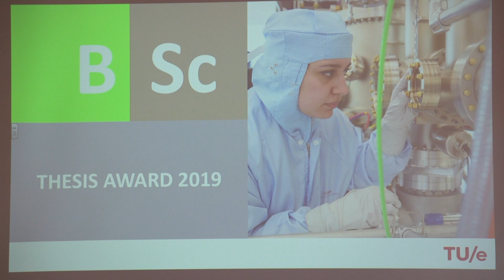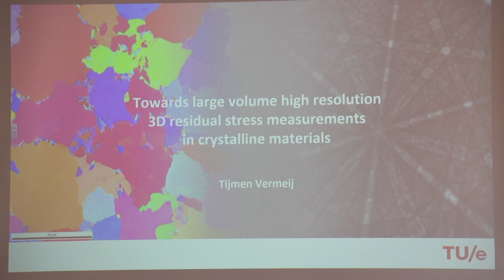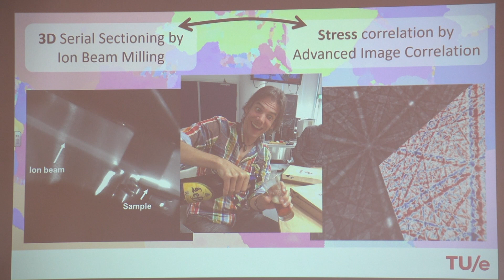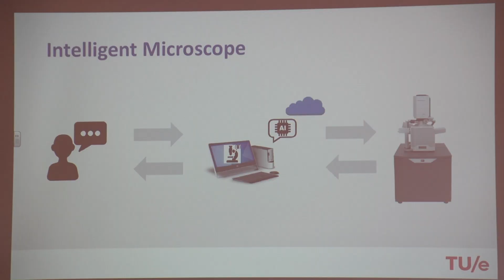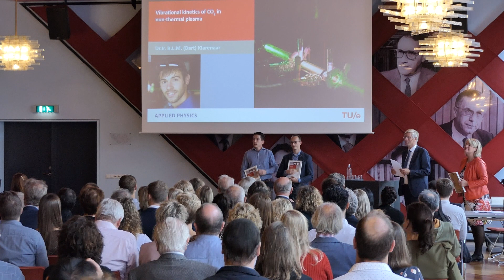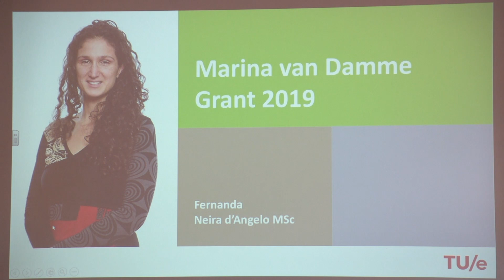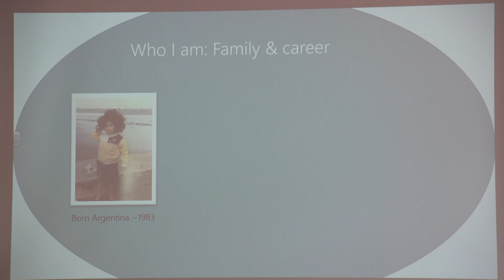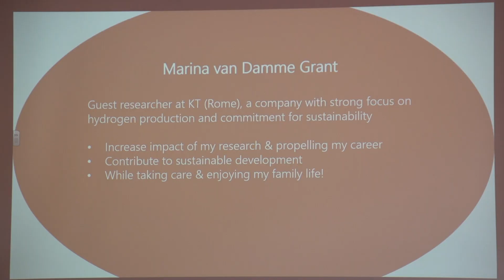TUe Academic Awards 2019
This video is about TUe Academic Awards 2019